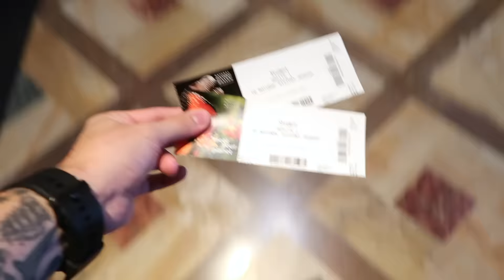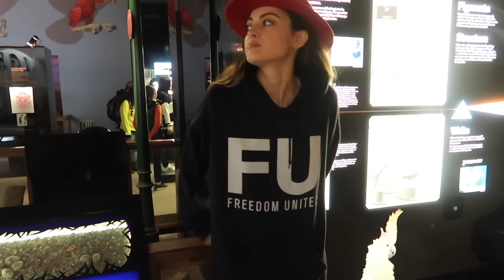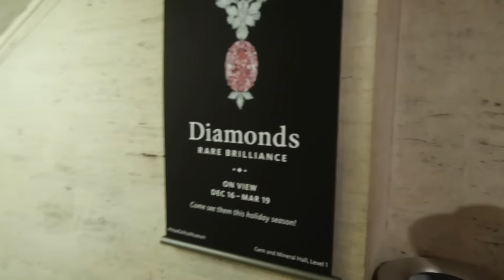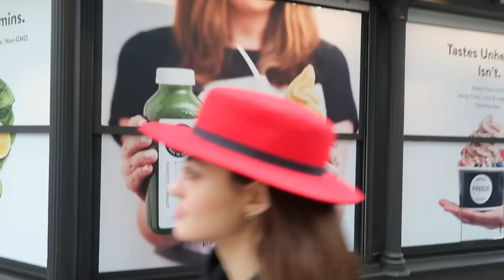PUNS AT THE MUSEUM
We take over the museum where Trew takes a spill :0

Turn our notifications on!

Other people in this video:
Ari- @aritweets